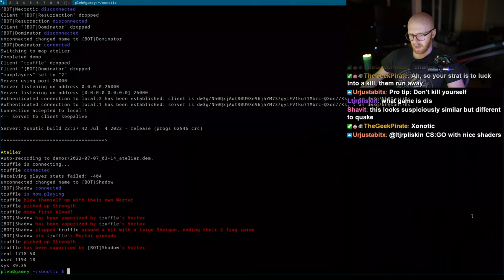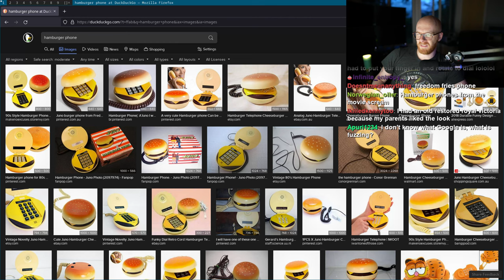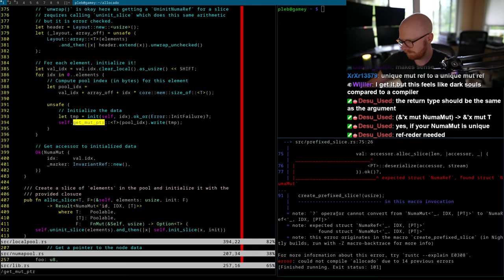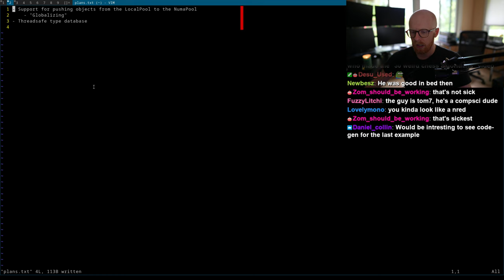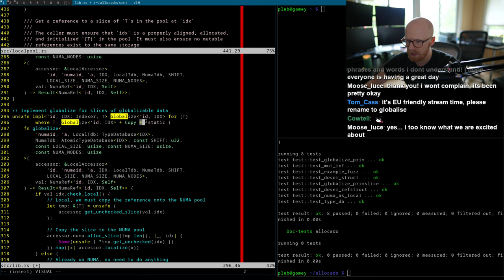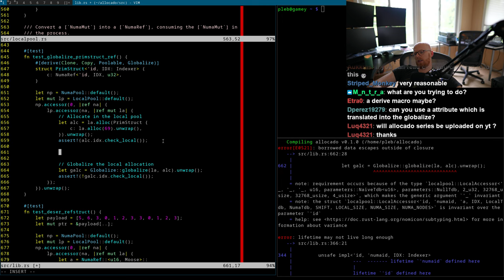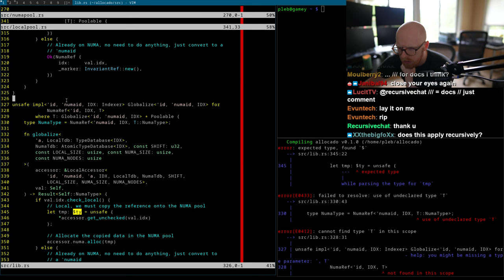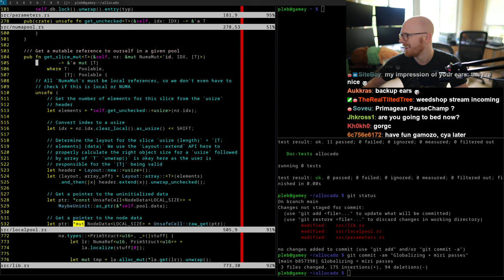Allocado: Implementing Globalize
Allocado has multiple places where allocations can be stored, either locally or globally. Here we implement deep copies where we can copy a local allocation recursively into the global pool.